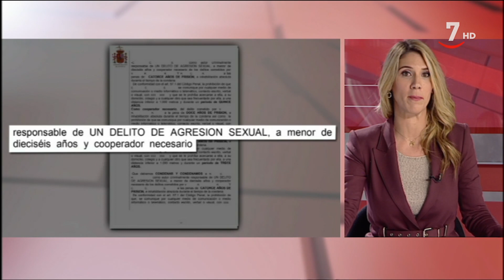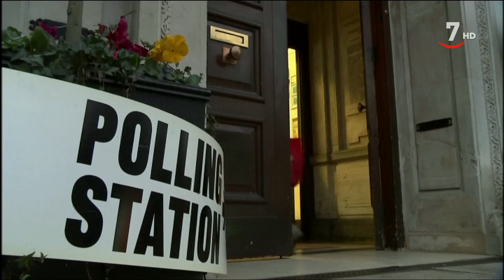CyLTV Noticias medianoche (12/12/2019). Parte 1